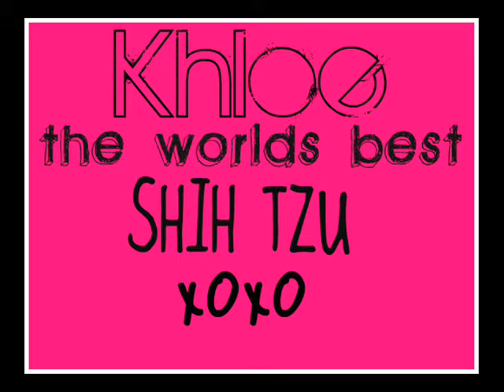Shih Tzu Moments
Vidoe clips of our shih tzu KHLOE!